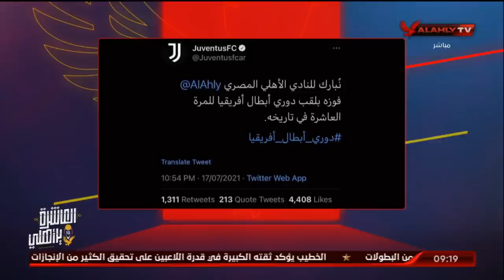إليكم تهاني أندية أوروبا والعالم لبطل إفريقيا بعد التتويج بالنجمة العاشرة | تغطية خاصة